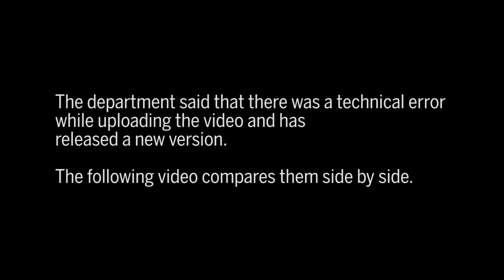Side-by-side comparison: Sandra Bland arrest dashcam videos